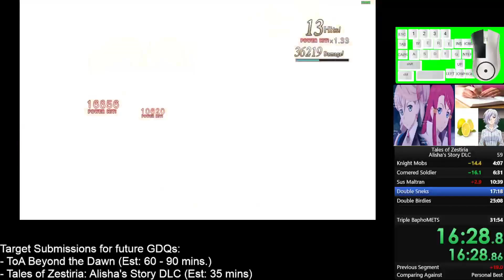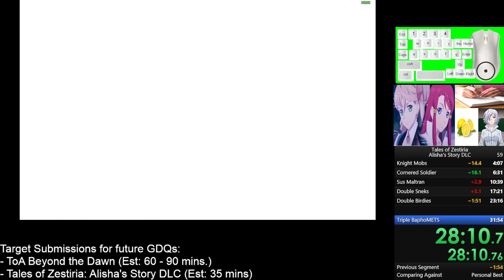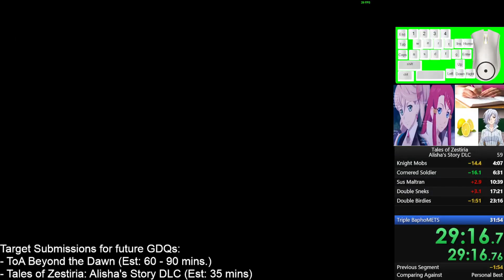Tales of Zestiria Alisha's Story DLC Sub 30 Commentary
This is a commentary video for Tales of Zestiria Alisha's Story DLC that can be done in about 30 minutes. A good short run for marathons, mainly intended for Games Done Quick (GDQ) submissions.

Contents:

0:00 Introduction
1:30 Start of Menuing
4:25 First Mandatory Fight: Knight Mobs
7:25 Second Mandatory Fight: Cornered Soldier
10:30 1st Boss fight: Maltran Doppleganger
14:10 A Sample of Glitched Movement in Elaine Ruins
17:20 2nd Boss Fight: Double Snakes
19:10 Shopping
23:15 Menuing + Third Boss Fight: Double Birds
28:05 Final Boss Fight: Triple Baphomets